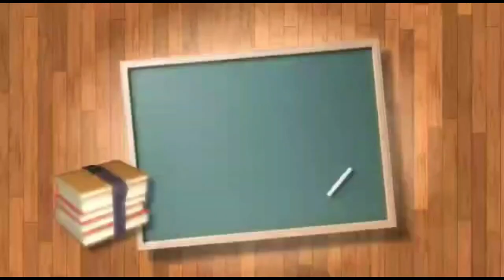ANIMASI1 PERJALANAN IMAN MARTIN LUTHER | MENGENAL TOKOH GEREJA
"HALLO SAHABAT OCULUS KONTEN INI, ADALAH KONTEN PERDANA YANG DITAYANGKAN DALAM BENTUK ANIMASI YANG BERISIKAN EDUKASI"

Martin Luther,  lahir 10 November 1483 – meninggal 18 Februari 1546 pada umur 62 tahun) adalah seorang profesor teologi, komponis, imam, dan rahib berkebangsaan Jerman, serta seorang tokoh berpengaruh dalam Reformasi Protestan.

Tonton ulasan lengkapnya dalam video ini!!

Narator:
1.Cory
2.Gery

Untuk informasi dan pemesanan Iklan dapat menghubungi kami di